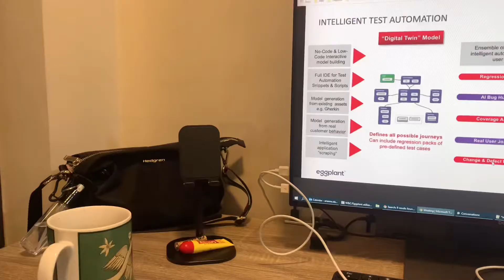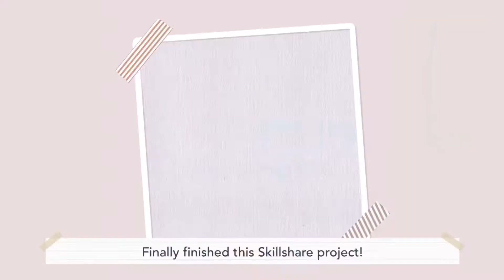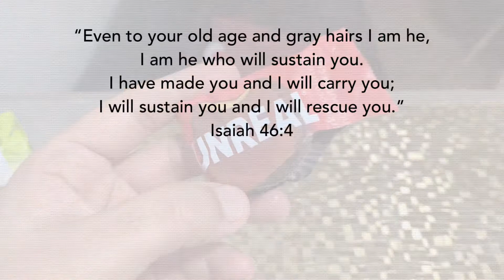Weekly Monotony (Mar 29 - Apr 4 2021)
Vlog #79

This week:
♦ It's ECQ time again. Bought groceries good for 2 weeks to avoid going out. Well we still went out to stock up on vitamins
♦ Finished a Skillshare project yey
♦ Harvested heaps of basil and turned them into spicy tuna pesto sauce
♦ Hope you're doing well and healthy ❤

00:00 Monday
00:41 Tuesday
01:39 Wednesday
02:12 Thursday
03:21 Friday
04:41 Saturday
05:39 Sunday

"Even to your old age and gray hairs I am he, I am he who will sustain you. I have made you and I will carry you; I will sustain you and I will rescue you."
- Isaiah 46:4

♪ Bored (Prod. by Lukrembo)